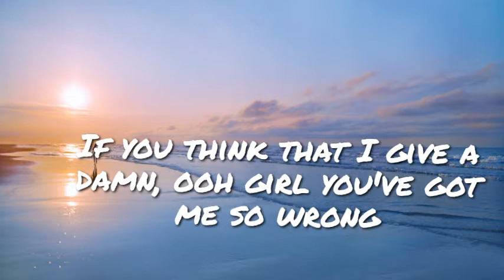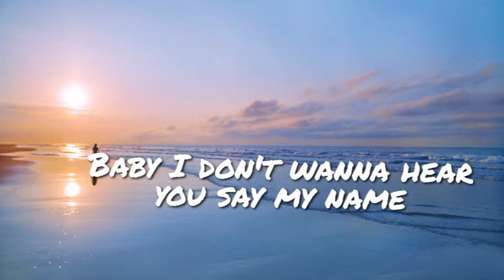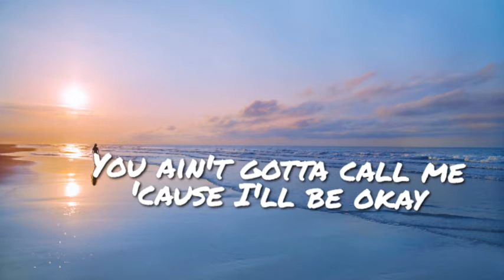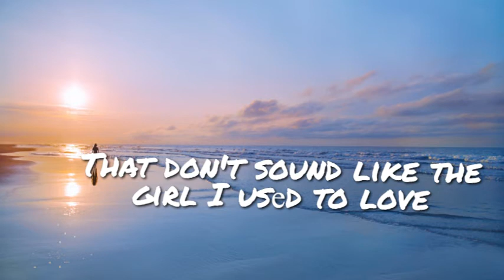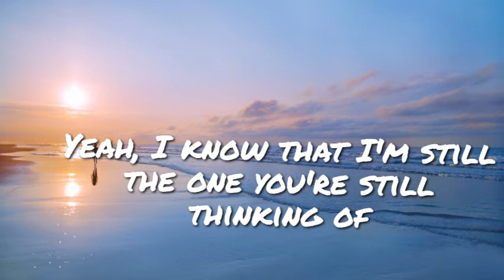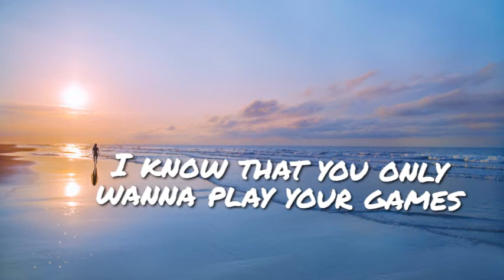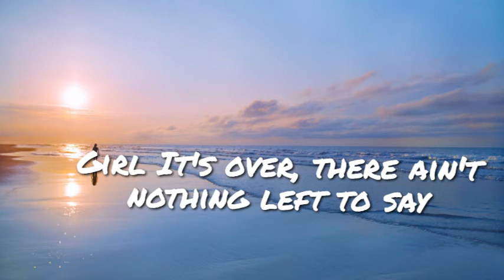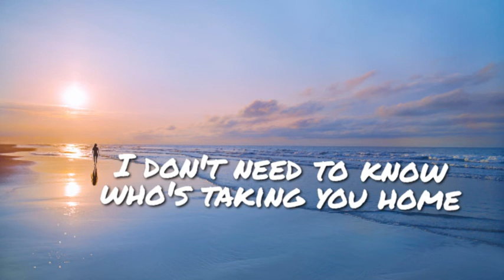Stevie Hoang - I Dont Need To Know (Lyrics)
Produced by Stevie Hoang
Album Legacy

I don't need to know
I don't need to know who's taking you home
You don't need to call

You're going out of your way to show me you're moving on
If you think that I give a damn, ooh girl you've got me so wrong
You're hanging with the wrong crowd
Fucking every guy you meet
Posting your pictures hoping I'm gonna see (yeah)

Baby I don't wanna hear you say my name
I know that you only wanna play your games
You ain't gotta call me 'cause I'll be okay
It's over, there ain't nothing left to say
Don't you waste your time doing this all for me
'Cause I don't care who you're with or who you see

You're telling all of your friends
How he makes you so happy
But if that's really the case
Why are you still calling me

I hеard you been stumbling out of the club
That don't sound like the girl I usеd to love
Yeah, I know that I'm still the one you're still thinking of